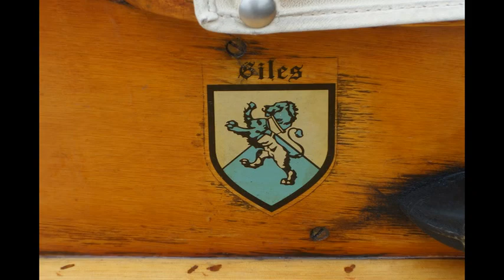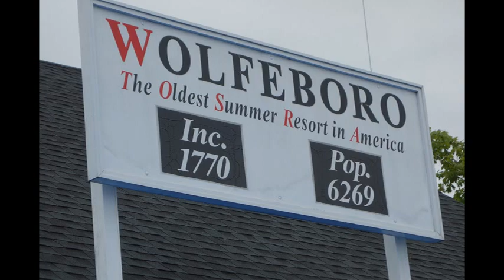2021 Wolfeboro Race Regatta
Some sights from the 2021 classic Regatta..